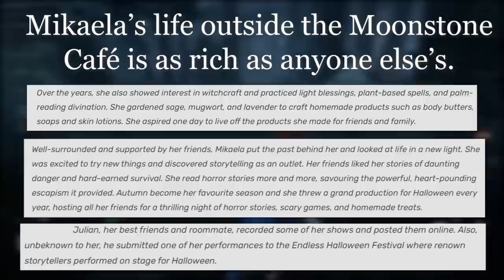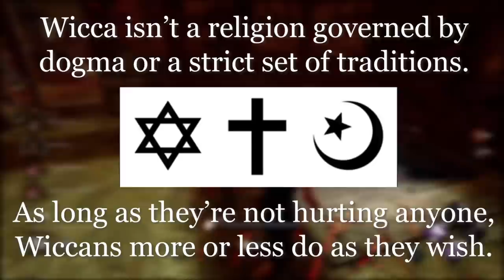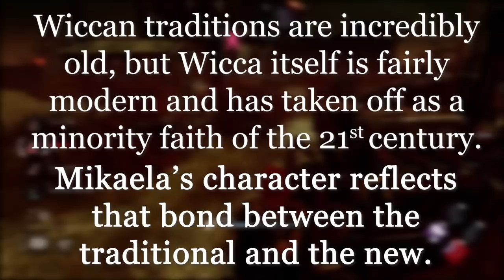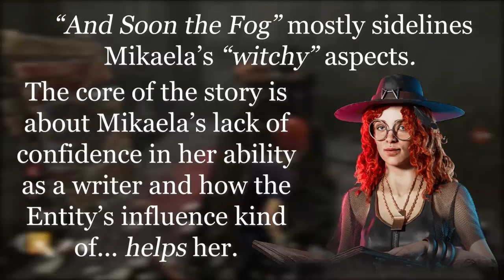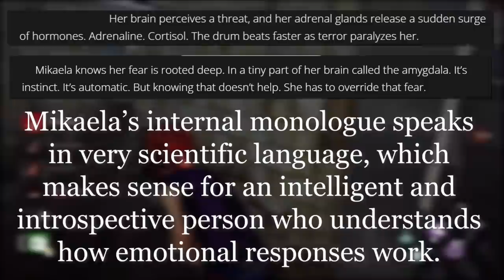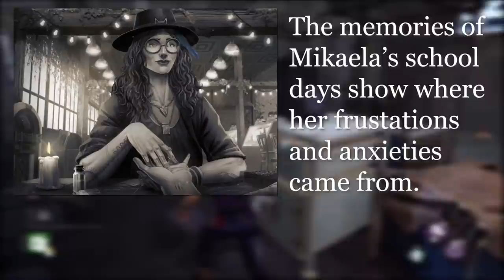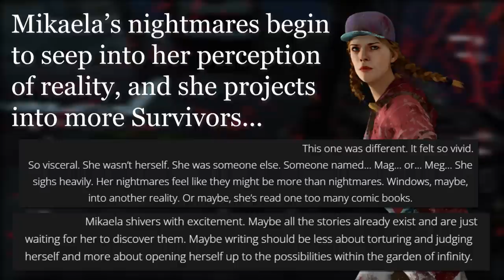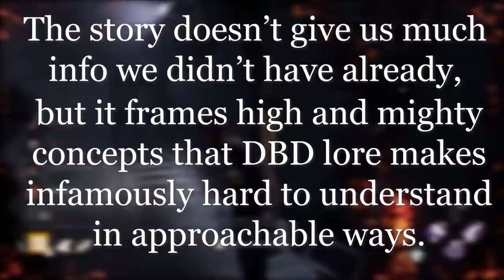Why You Should Read MIKAELA'S TOME | Dead by Daylight Lore Deep Dive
Let's talk about the last Survivor story of 2022, Tome 13's "And Soon the Fog" starring Mikaela Reid. Last year my video on Mikaela was pretty poorly received and for good reason, so I decided to give her a proper showing this time. Hope it was a good one!